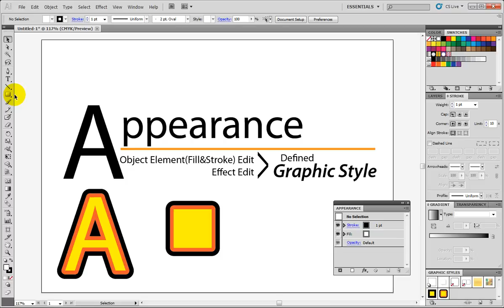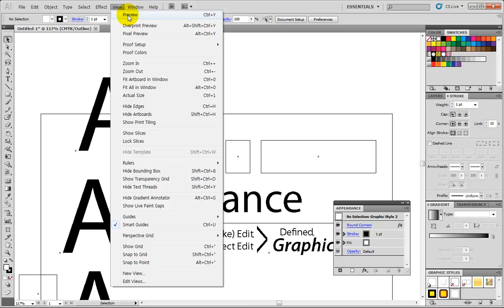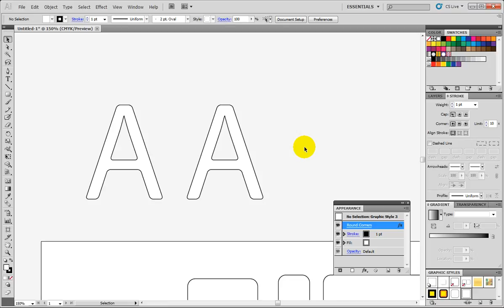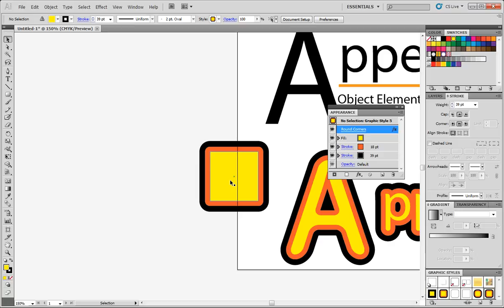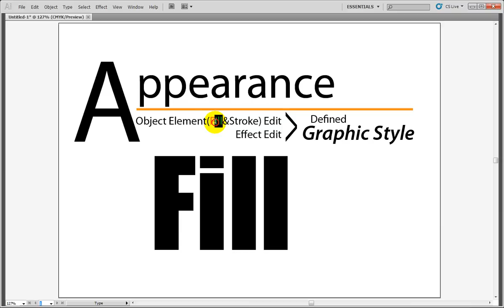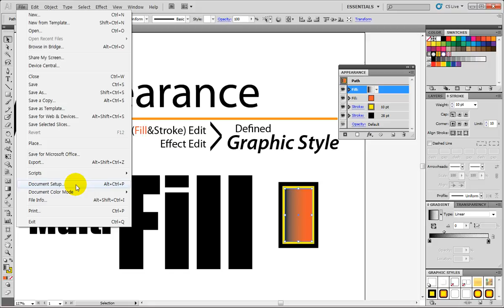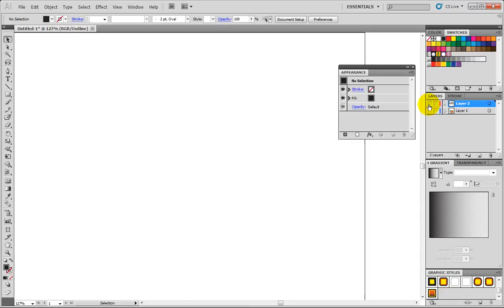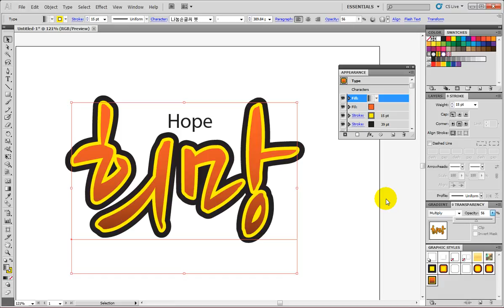Adobe Illustrator Type Style with Appearance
Type Style with Appearance in Adobe Illustrator
Appearance : Object Element 'Fill&Stroke' Edit, Effect Edit
And Define Graphic Style